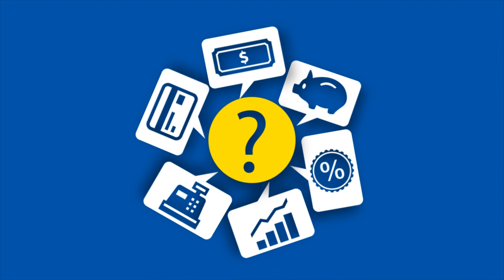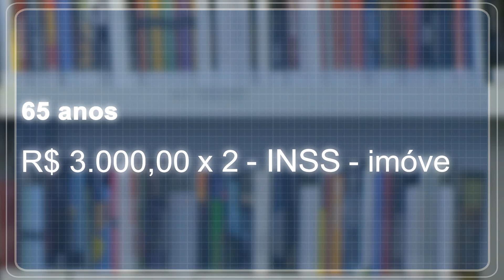Educação Financeira: Planejamento para a aposentadoria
Os vídeos de Educação Financeira, fazem parte da série Brasilprev Explica e são divididos em quatro blocos. Assista a todos os nossos vídeos.